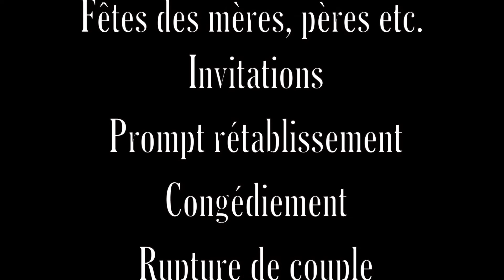Bloopers Vieux du centre d'achats